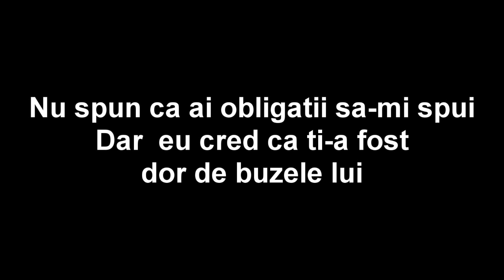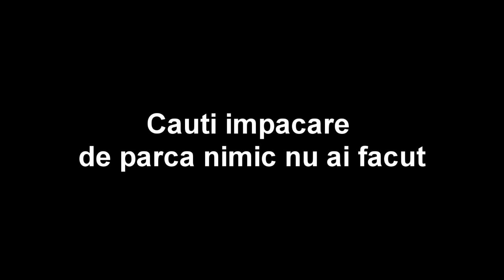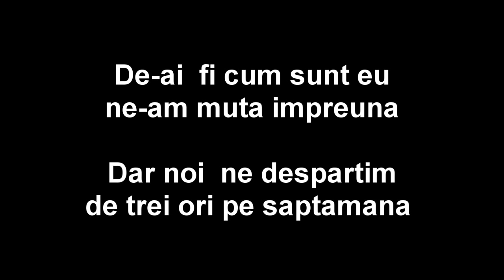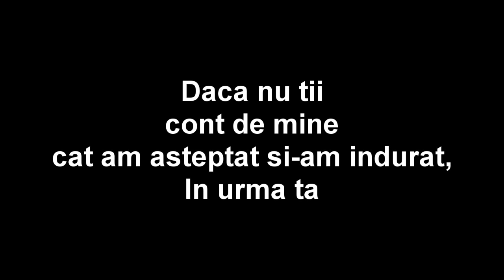Florin Purice - Revederea cu fostul - (Oficial audio)2019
Muzica si text : Florin Purice Fabrika

Toate drepturile rezervate © & ® Florin Purice & La Fabrika